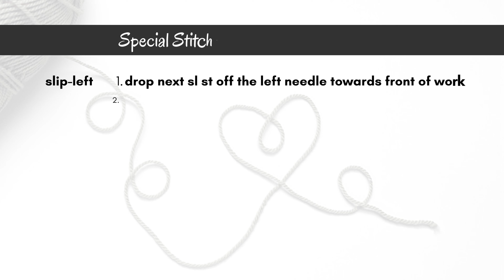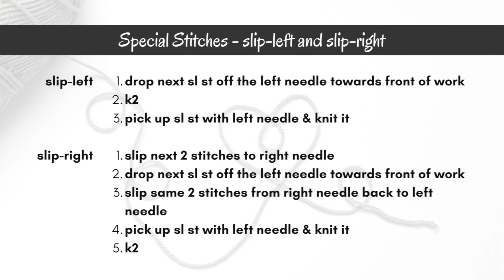Slipped Cable Rib Stitch Knitting Tutorial for Beginners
This video knitting tutorial will help you learn how to knit the Slipped Cable Rib Stitch knitting pattern.

Slipped Cable Rib Stitch is a fun slip-stitch knitting pattern resembling a classic cable pattern. If you aren’t a fan of conventional cables, Slipped Cable Rib is a good alternative. It’s a simple knitting pattern, and easy to memorize the 6 rows of instructions. Despite it involving dropping slipped stitches and then picking them back up, it is an easy one.

Skill: EASY

0:00 - Introduction to Slipped Cable Rib Stitch Knitting Pattern
0:15 - Slipped Cable Rib Stitch Knitting Pattern Swatch
0:40 - Slipped Cable Rib Stitch Knitting Chart & Abbreviations
1:05 - Cast on Stitches
1:08 - Knitting Row 1
2:00 - Knitting Row 2
2:55 - Knitting Row 3
3:56 - Knitting Row 6
6:25 - Complete swatch of Slipped Cable Rib Stitch Knitting Pattern
6:59 - Thanks for watching :)

• Nako Yarn @magicneedles
• Interchangeable Knitting Needles
• Tapestry Needle

FOLLOW AABHAR CREATIONS ON SOCIAL